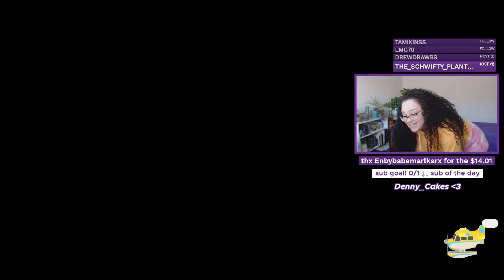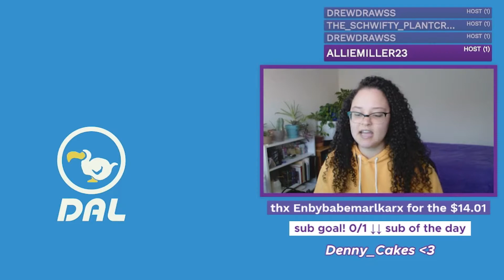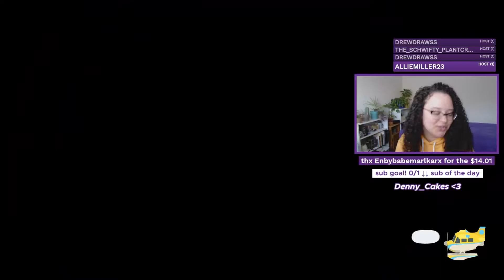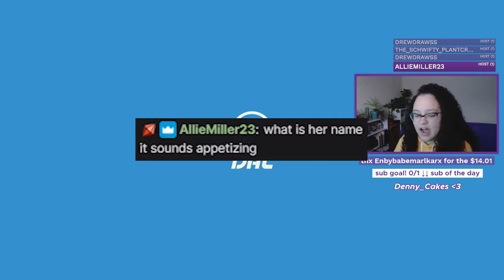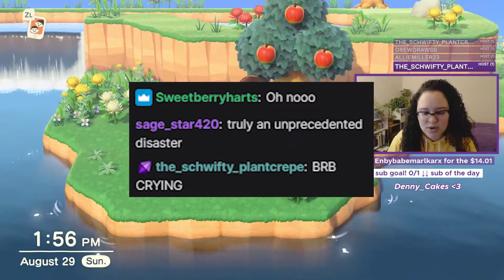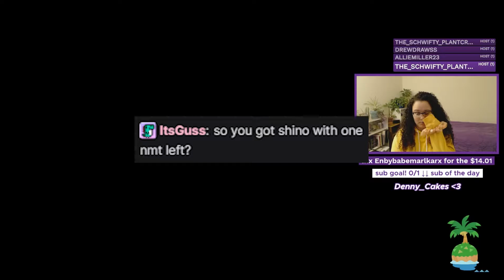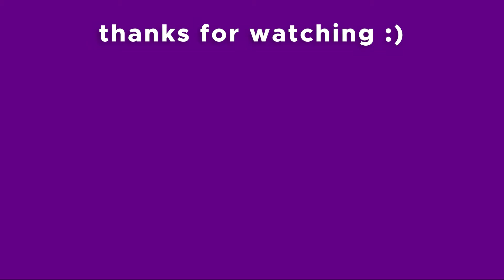A Truly Traumatic Villager Hunt | Animal Crossing New Horizons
This hunt was rough you guys. I almost lost my damn mind.
The audio quality is a little spicy in this one, don't worry about it lol

I streamed this hunt on twitch so if you want to hunt with us live next time (and play villager bingo) check out my twitch channel!

I also make content on The Sims 4!